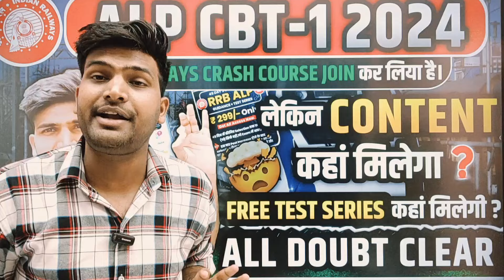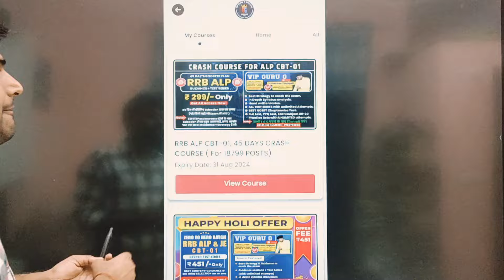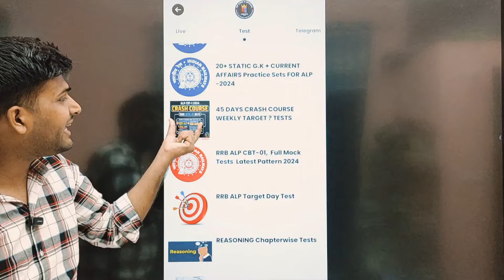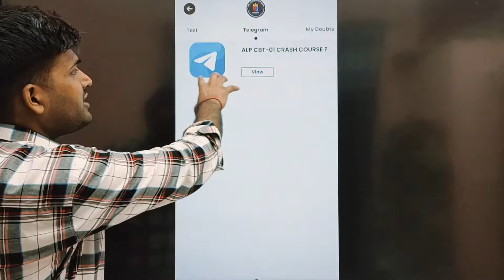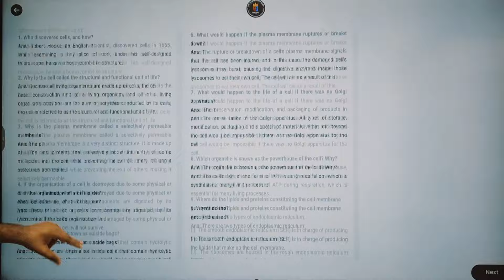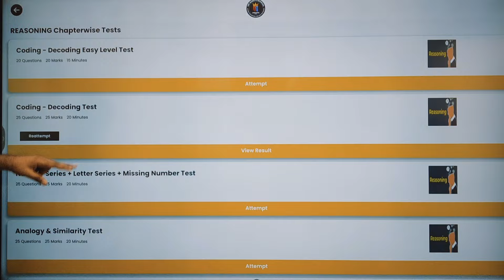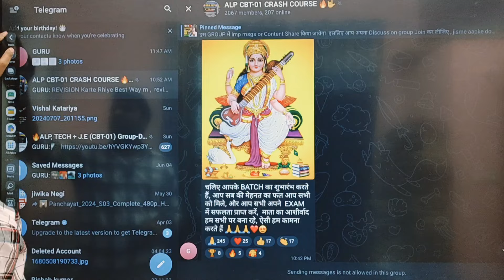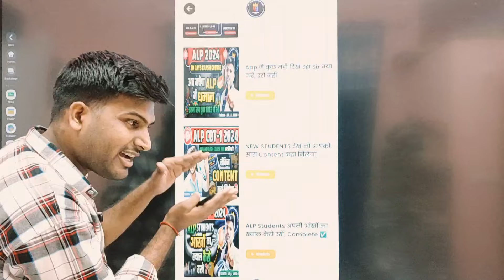ALP वालों को सारा Content कहां मिलेगा, 50 से 60 FREE Tests आप कहां लगा सकते हो 🎉😍✅alp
|VIP GURU G | vip guru g| vip guru g | alp kaise bane by vip guru g|

railway alp vacancy increase
alp cutoff
alp cutoff kya rhegi
alp cutoff 2018
alp cutoff 2024
rrb wise alp cutoff